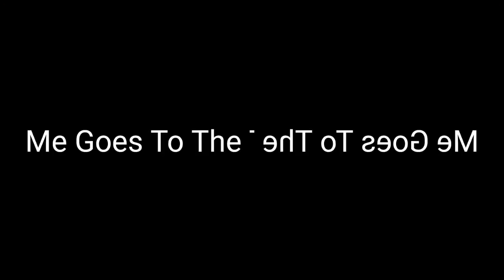KineMaster Series: Me Goes To The Toilet In Low Voice Cubed